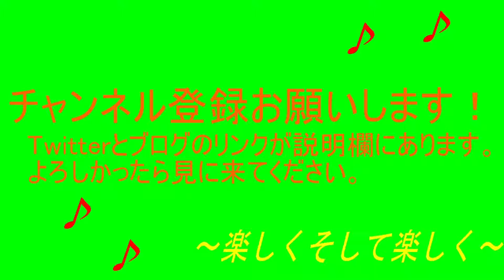白猫プロジェクトを楽々実況プレイpart2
part2
洞窟を探索！
この先に飛行島はあるのか！？
飛行島とはなんなのか！？